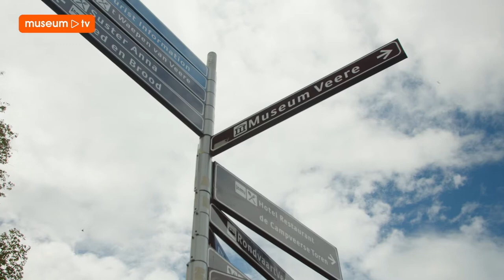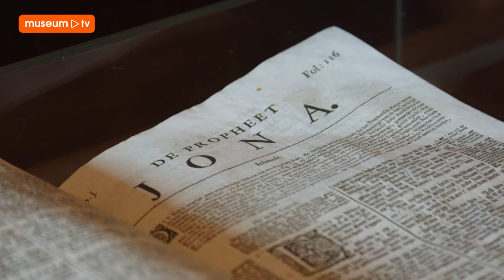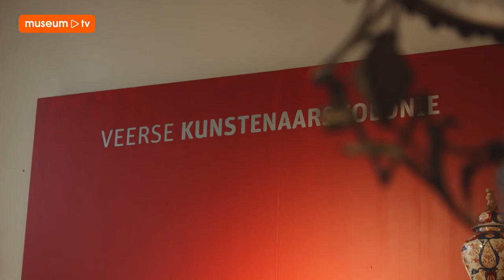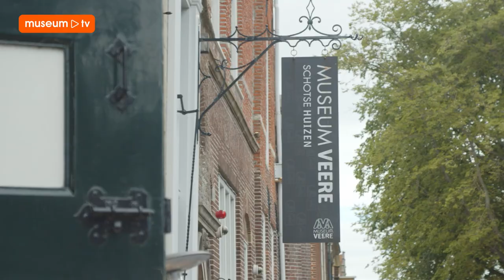Mini docu | Museum Veere | MuseumTV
In Museum Veere wordt de stadsgeschiedenis getoond van deze, ooit welvarende, handelsstad. Het is gevestigd in twee historische gebouwen: de Schotse Huizen aan de Kaai en het monumentale Stadhuis aan de Markt. Tot de collectie behoren de unieke 16e-eeuwse Stadhuisbeelden van Veere en de vergulde beker van Maximiliaan. In de Schotse Huizen zijn objecten te vinden die herinneren aan de Schots-Veerse handelsrelaties. Museum Veere werpt een wisselend licht op de geschiedenis van de stad.

De Schotten in Veere // Veere hebben een eeuwen oude relatie met Schotland. Van oudsher trokken veel Schotten naar de havenstad en hiermee kwam de handel op gang. Ze brachten huiden, zalm en wol mee. Aan het eind van de 18e eeuw vertrokken de Schotten uit Veere. Daarmee stortte de handel in en werd Veere de armste stad van Nederland. Dat trok kunstenaars aan.

Veerse kunstenaarskolonie // Eind van de 19e eeuw was Veere geliefd bij kunstenaars, vanwege de mooie gebouwen en de vele vissersbootjes. De eerste schilder die naar het dorp trok was Lucie van Dam van Isselt. Zij was niet de enige kunstenares in het dorp, maar liefst acht andere vrouwen vonden in Veere hun thuishaven. Na de Tweede Wereldoorlog veranderde de kunstvorm en daarmee verdween ook Veere als schilderskolonie.